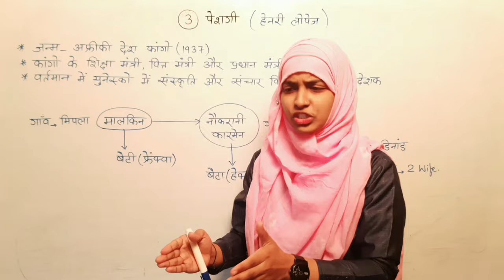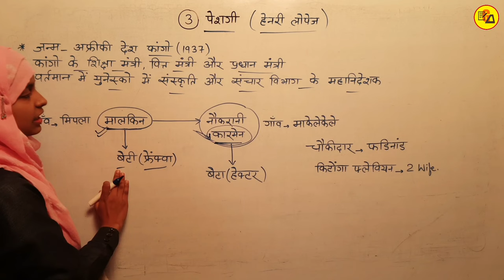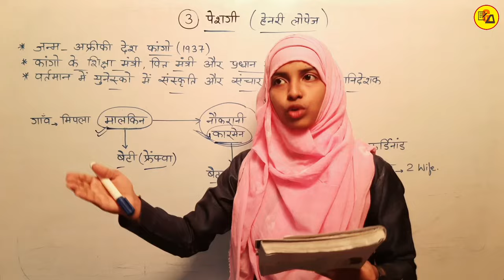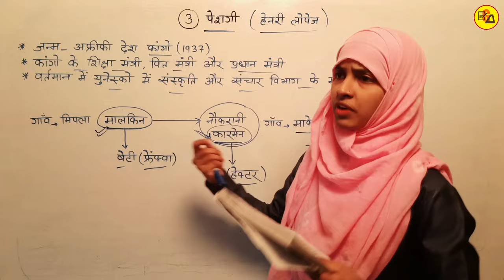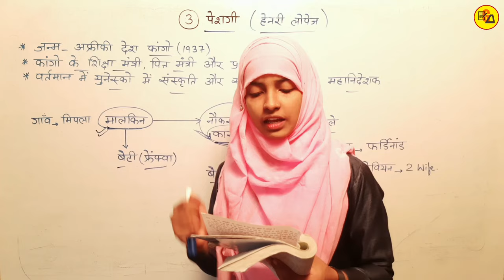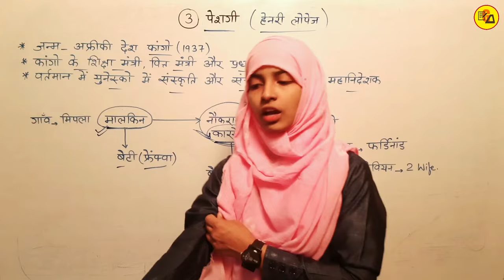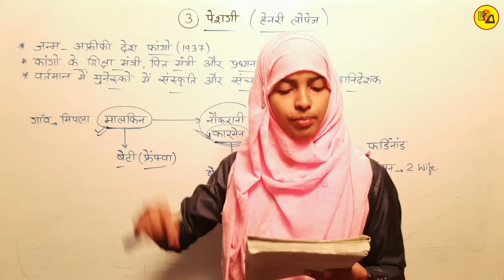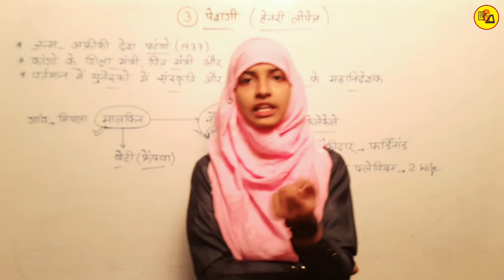कक्षा 12 हिंदी प्रतिपूर्ति पाठ 3 | पेशगी | Peshgi | Class 12 hindi chapter 3 | Muskaan mam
Best Wishes :-
इस वीडियो में कक्षा 12वीं के दिगंत हिंदी किताब से प्रतिपूर्ति में तीसरे चैप्टर की समाप्ति पूरी तरह से की जा चुकी है जो आपके आने वाले वार्षिक एग्जाम के लिए बहुत ही ज्यादा महत्वपूर्ण साबित होने वाला है इसलिए इस वीडियो को अपने दोस्तों तक पहुंचाने की कोशिश करें ताकि सभी विद्यार्थी इसका फायदा उठा सकें l